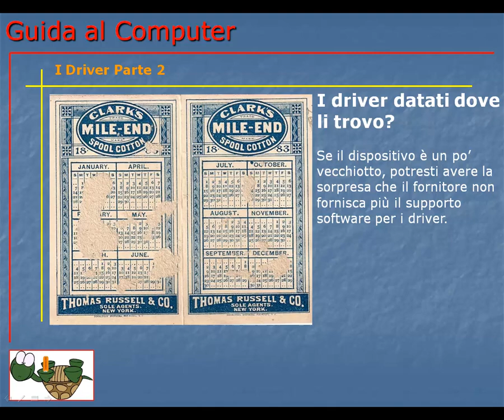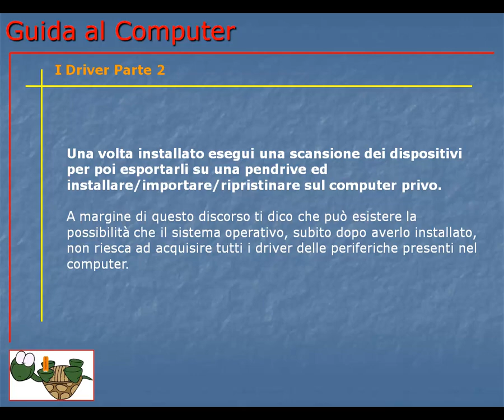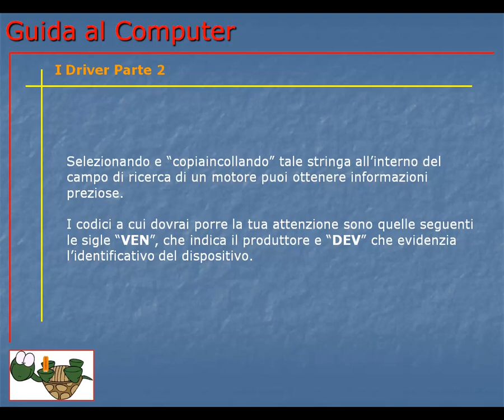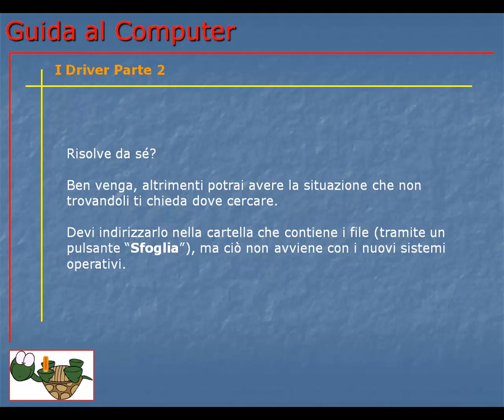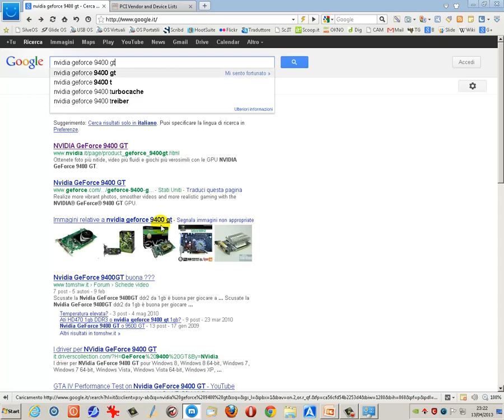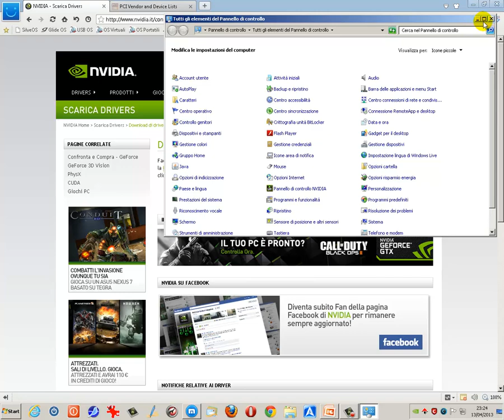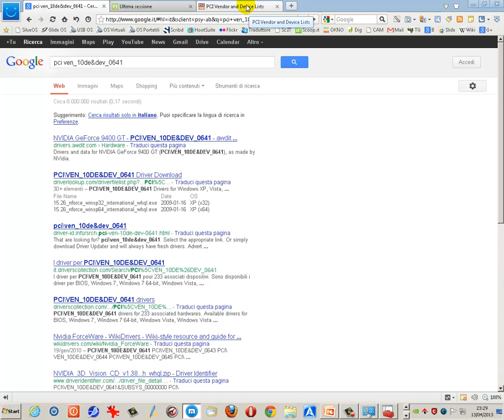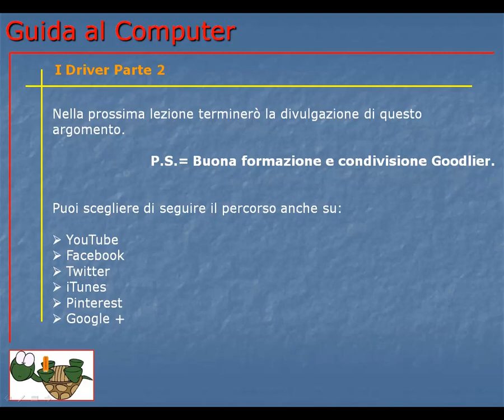Guida al Computer - Lezione 94 - I Driver Parte 2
Come trovare i driver datati o delle periferiche sconosciute e come installarli. Alcuni programmi e servizi utili al riguardo.